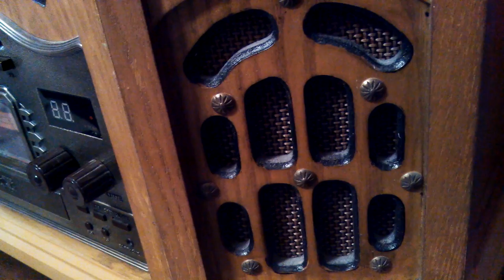Where Did Old Yesterday Go- Uncle Jarge